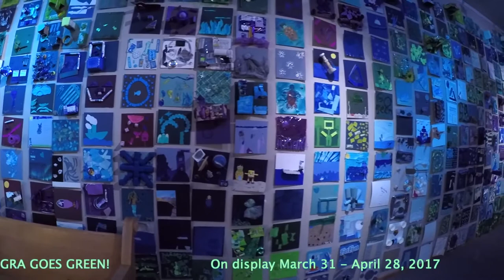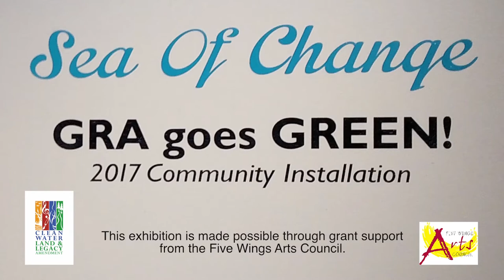GRA Goes Green 2017 Art Installation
Great River Arts in Little Falls hosts their annual GRA Goes Green art Exhibit. The public reception and Fashion Trashion Runway Show is Friday, April 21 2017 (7pm - 8pm).